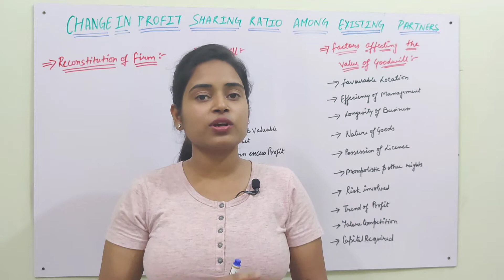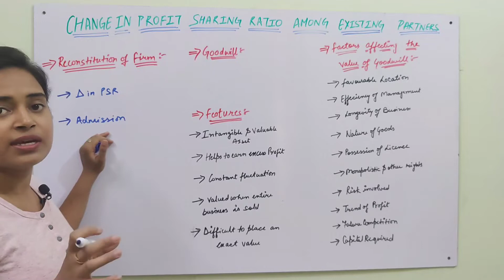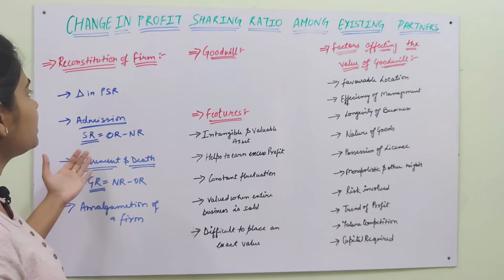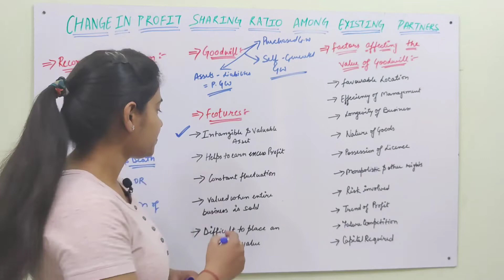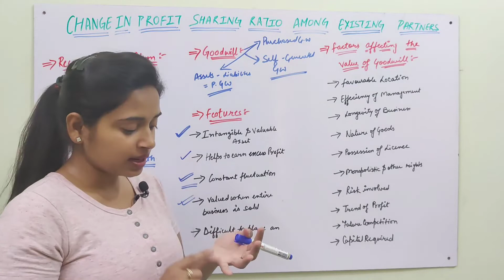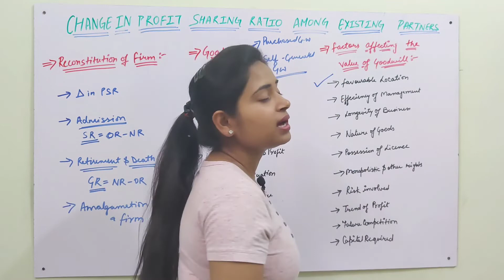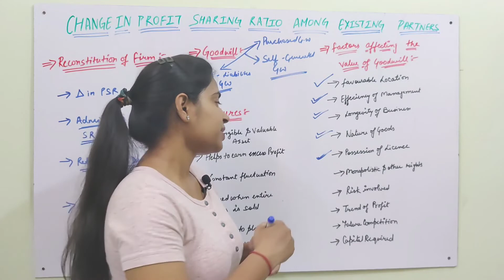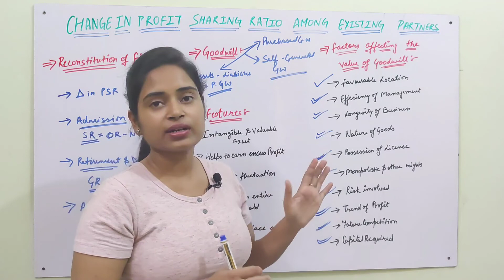#1 CHANGE IN PROFIT SHARING RATIO AMONG EXISTING PARTNERS | RECONSTITUTION OF PARTNERSHIP FIRM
Hello and Welcome Back to Vanijya Educator,
Muskan Chaurasia here

In this Lecture, we will discuss about Change in Profit Sharing Ratio among Existing Partners
00:12 Reconstitution of Partnership Firm
02:45 Meaning of Goodwill
04:32 Features of Goodwill
06:16 Factors affecting value of Goodwill